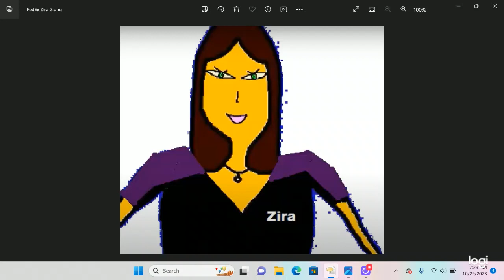Microsoft Zira talking about what FanDuel TV will show - 2023/10/29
Welcome one and all to Breeder's Cup Week 2023!!! The best week to be a thoroughbred handicapper! FanDuel TV showed these on this Sunday to kick off this monstrous week:

The first two from Laurel in Maryland.
All nine from Gulfstream in Hallandale Beach, FL.
All eleven on opening day of the 2023 Churchill Downs November meet in Louisville, KY (also known as Stars Of Tomorrow I) including the Rags To Riches and the Street Sense. The Rags To Riches was headlined by Kenny McPeek's V V's Dream, and Street Sense with Todd Pletcher's Moonlight.
All nine from the Great Race Place of Santa Anita in Arcadia, CA.
Races 5 through 9 from Golden Gate in Berkeley, CA.
And races 4 through 8 from Mountaineer in New Cumberland, WV.

The grand count was 41 races across those six tracks. We started in Landover for our Madden 24 football action today, where Jalen Hurts and the Eagles took on their NFC East division rival, Sam Howell and the Commanders. In the Fox broadcasting booth at FedEx Field was Chris Myers along with Mark Schlereth, with Kristina Pink reporting from the sidelines and Carl Cheffers, the same ref who officiated Super Bowl 57 officiated that one. From Landover, we moved on to Glendale where Lamar Jackson and the Ravens took on Joshua Dobbs and the Cardinals. In the CBS broadcasting booth at State Farm Stadium which will play host to the Vrbo Fiesta Bowl on New Year’s Day 2024 was Chris Lewis along with Ross Tucker, with Justin Walters reporting from the sidelines and Tra Blake officiated. The Sunday Night game on NBC was in Inglewood where Justin Fields and the Bears took on Justin Herbert and the LA Chargers. In the NBC broadcasting booth at SoFi which will host the LA Bowl on the 16th of December was Mike Tirico along with Chris Collinsworth, with Melissa Stark reporting from the sidelines and Brad Rogers officiated. All the stuffies watched game 2 of the World Series of which the Diamondbacks won over the Rangers 9 to 1 and evened it up at one game a piece.